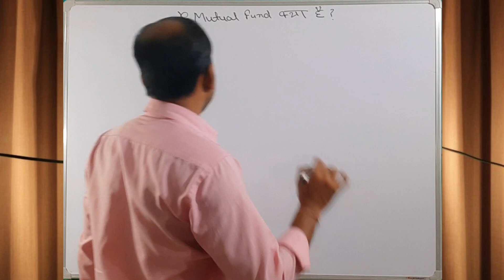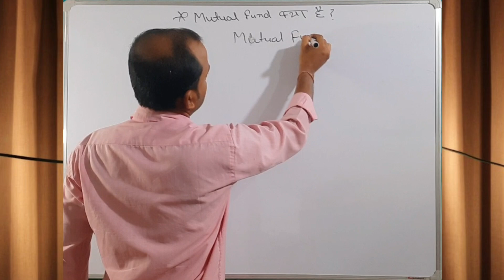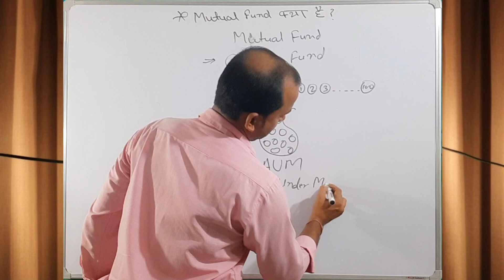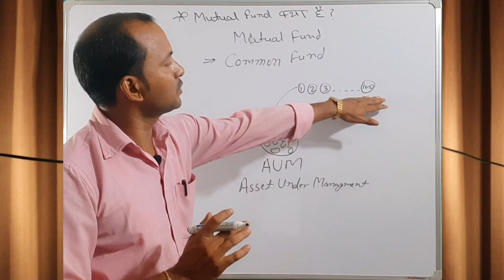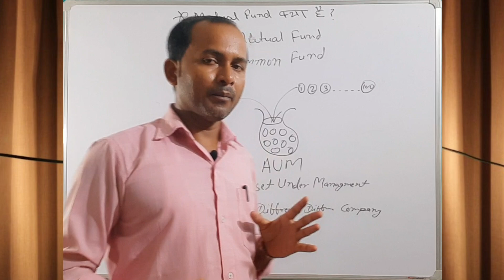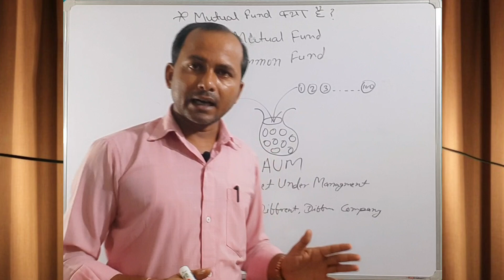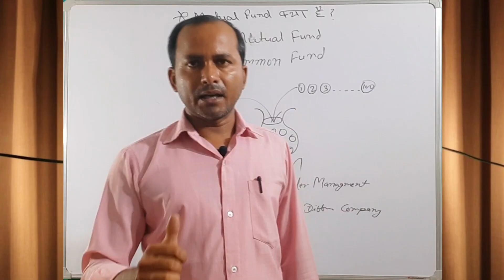What is Mutual fund | What is Mutual Fund in Hindi | What is Mutual Funds and How it Works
For Surching :-

what is mutual fund in hindi
what is mutual funds and how it works